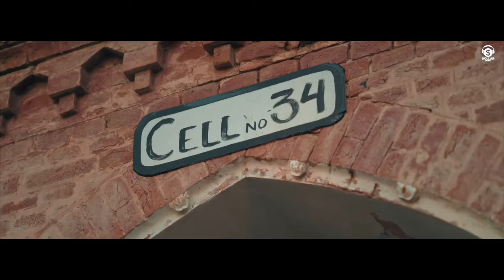Jailer Bhi Namaste Karke Chale Yara N Jail M|| Masoom Sharma || Latest Haryanvi Video 2033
Jailer (Full Video)| Harsh Sandhu, Shivani Yadav | Masoom Sharma, Anjali99 | New Haryanvi Song 2023

Dollar Music presents official video of new haryanvi song JAILER by Masoom Sharma and Anjali99. Starring with Harsh Sandhu and Shivani Yadav. The song is penned by Amar Karnawal. Music is given by Pinna Music and video shot by Westren Beats.

Song: Jailer

Starring: Harsh Sandhu, Shivani Yadav

Singer: Masoom Sharma, Anjali99

Lyrics: Amar Karnawal

Director: Sahil Sandhu

DOP: Jason Numberdar

Video: Westren Beats

Project: Vikas Rajana

Ad: Rohit Kumar, Sagar Dahmeewal & Tushar Khatri

Makeup: Mannu

Editor : Ajy Lohan

Design: Sumit Bamal

Producer: Nvii Chhaniwala & Kapil Arora

Label: Dollar Music

Special Thanks: Lucky Sandhu, Vipul, Team

Lyrics:

MP MLA Gunde Daaku Saare kyo yaar se tere Perk me jitne kaidi Sab sewadar se mere Aawe k mza btade The is khel me Jailer b Namaste karke chale Yaara n jail me X3

Jiske tu chawe laade Mathe pistol dhra de Hum bhiter bethe bethe Bahar mahol bna de Beze mne karke kaand tu Video kyo mail me Jailer b Namaste karke chale Yaara n jail me X3

Bera na kis maati ka The kyo darr na laagta Hum ve asle sa jinke Kde bhi jarr na laagta Milna mne tere te Rajane Aaiye kde bail pe Jailer b Namaste karke chale Yaara n jail me X3

Endy tu Karnawaliye Rutba bhi aakhar tera Naam se Amar laadli Kaiya n takkar derya Ve b se todd ke bande Raakhe jo gail me Jailer b Namaste karke chale Yaara n jail me X3